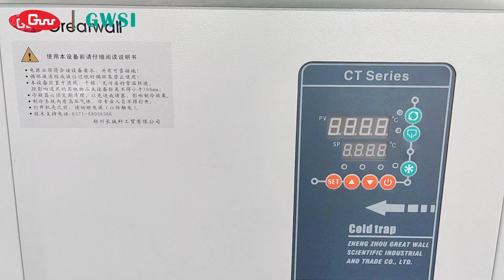GWSI Cold Traps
GWSI manufacture cold traps with direct & indirect cooling type. GWSI cold traps are recognized and certified by government professionals. Each GWSI cold trap is composed of international brands condenser and environmental refrigerants.
You will get expert assistance with various certifications if you import cold traps and rotary evaporators from GWSI. Also, GWSI provides a 24/7 after-sales service.